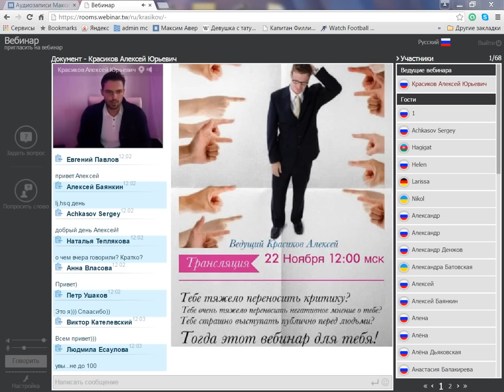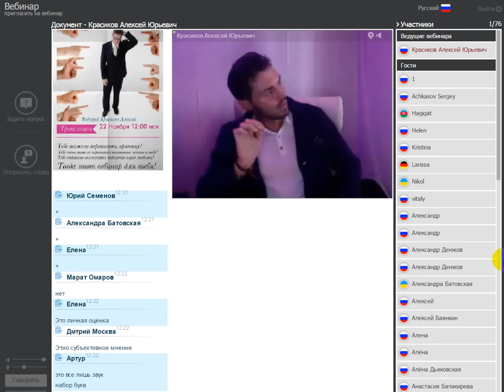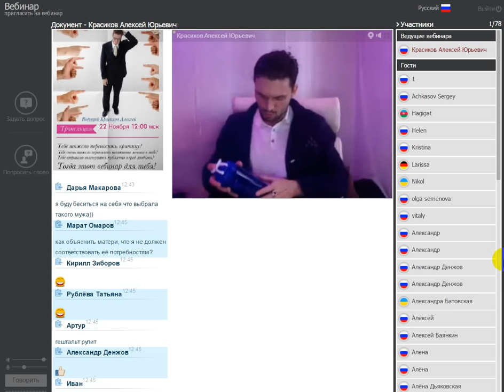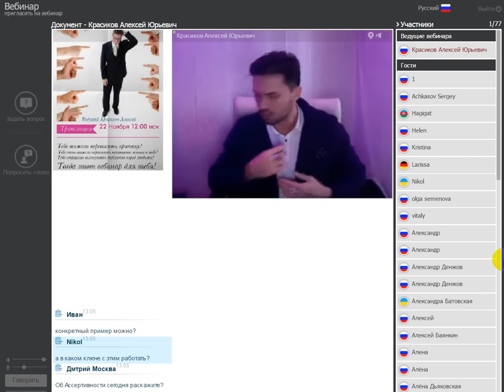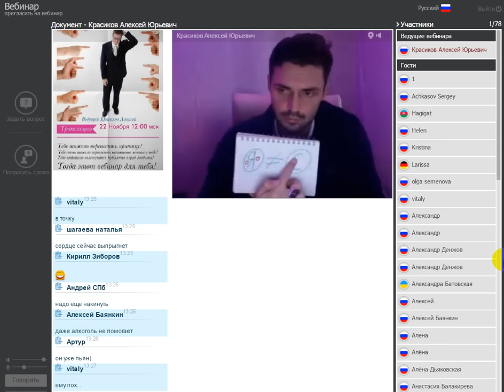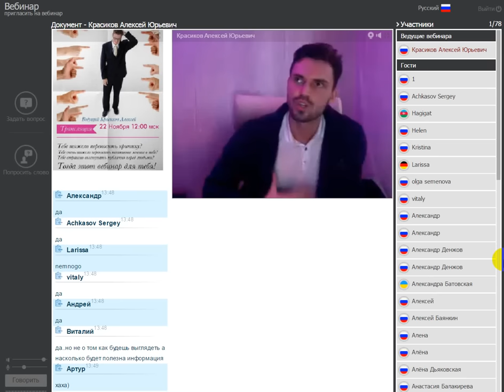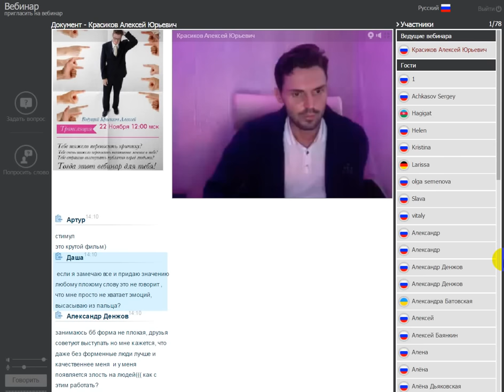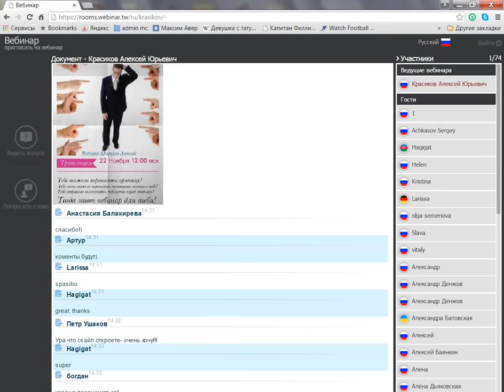САМООЦЕНКА и КРИТИКА/социофобия часть 2